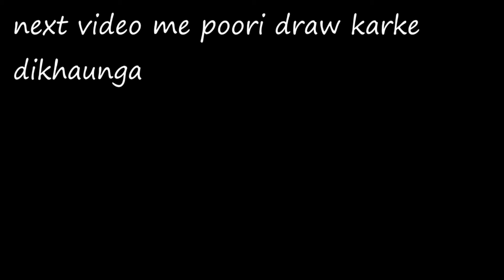HOW TO DRAW CLOTHES AND CHEST | HRITHIK ROSHAN | TUTORIAL | VIKRAM VEDHA | SKETCH | REALIASTIC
HELLO  GUYS

Easy way to draw clothes textures  and body

I hope you liked this video , i'll make every tutorial related to this full sketch
of hrithik roshan .
Comment down in which part you need more details and you can suggest me about next drawing too
So meet you again in next video with the full drawn video

MATERIAL USED:
~ artline pencil 2b,4b ,6b,8b,10b
~ mono eraser 2.3mm
~ paint brush (for blending)

PAPER USED :
Ivory sheet

COVER TOPICS:
hrithik roshan vedha look
vikram vedha
vikram vedha movie
hrithik roshan vikram vedha looks drawing with pencil
hrithik roshan vikram vedha look drawing
drawing with graphite pencil
digital artwork
easy way to draw hrithik roshan